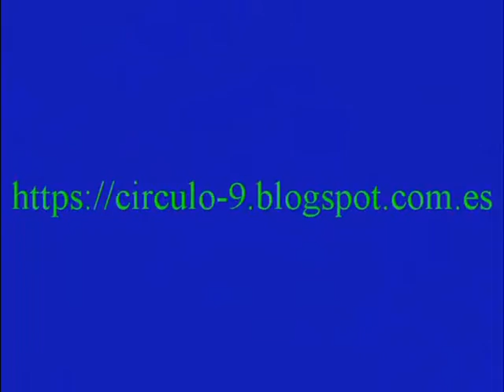CIRCULO 9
Bienvenido al canal, circulo 9 donde encontraras videos de todos los tipos,desde misterio,historia,curiosidades,entrenimiento,series,cine y mucho mas. ¡VIDEOS NUEVOS TODAS LAS SEMANAS!